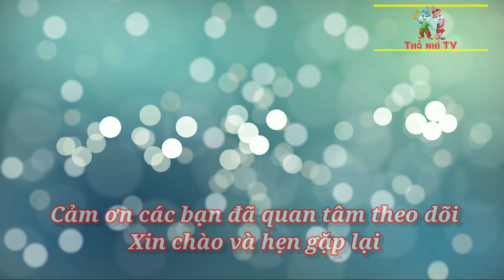Ông Nguyễn Khoa Đăng- Kể chuyện theo tranh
Câu chuyện ca ngợi ông Nguyễn Đăng Khoa, một người thông minh, có tài xét xử các vụ án, có công trừng trị bọn cướp bảo vệ cuộc sống bình yên cho dân.